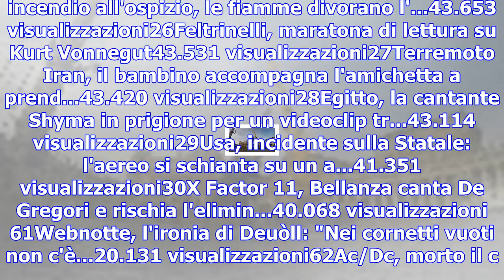Webnotte, tra cinema e musica con vanzina, marcorè e carl brave x franco 126 - la puntata integrale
1Aria di Natale in Vaticano: è arrivato l'albero 45.630 visualizzazioni2Londra, allarme a Oxford Str...